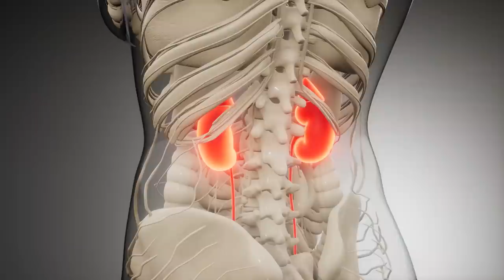Disturbing Details Found In George II's Autopsy Report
England’s King George II spent an impressive 33 years on the throne, from 1727 to his death in 1760. Notably, George II was the last British monarch to actually participate in battle — he led an army in 1743’s Battle of Dettingen. An impressive reign, for sure, but what’s less impressive is the manner in which the king died.
On October 25, 1760, George II collapsed on a different kind of throne than the one he was used to being seen on. While the term for his exact manner of death wouldn’t be coined until 1802, his autopsy report does make it pretty clear. Here are the disturbing details found in George II's autopsy report.